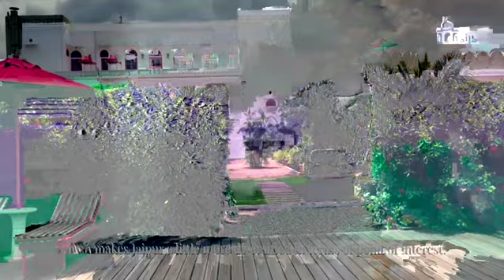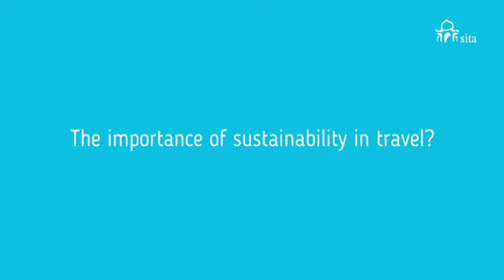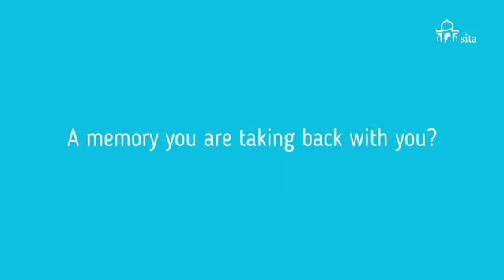Meet Jean at Top Resa 2023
Nous sommes ravis d'être de retour à Top Resa cette année.

Rencontrez nos collègues Jean Noel Esteve et Carole Gallo au stand India Tourism No A094 du 3 au 5 octobre.

Écoutez Jean parler des nouveautés à Delhi, Jaipur, Agra et au Ladakh, sur la base de son récent voyage à travers l'Inde.

We are delighted to be back at Top Resa this year.

Meet our colleagues Jean Noel Esteve and Carole Gallo at India Tourism Booth No A094 from 3-5 October.

Hear Jean talk about what is new in Delhi, Jaipur, Agra and Ladakh based on his recent travel across India.

See you at Top Resa 🙏